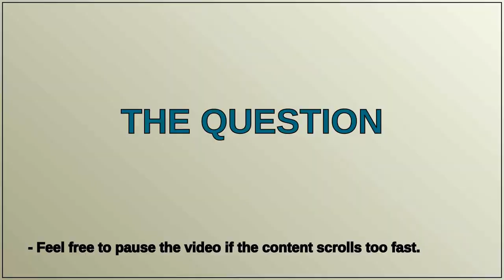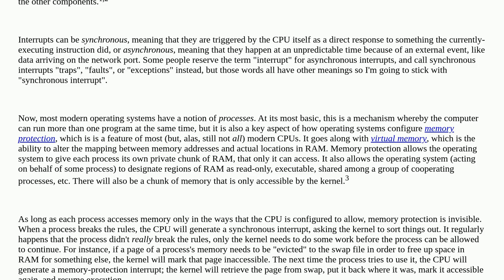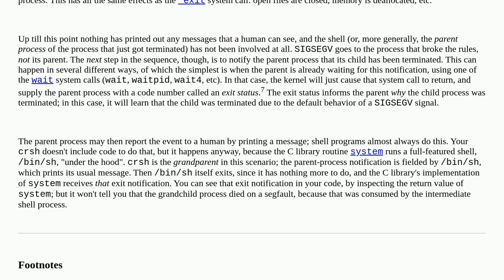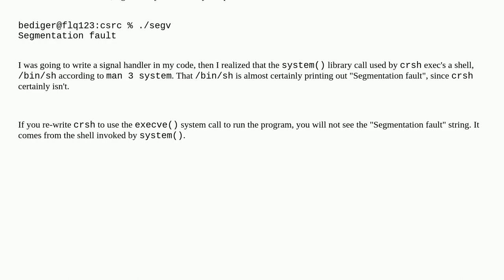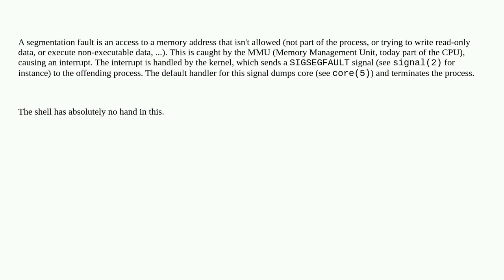How does a Segmentation Fault work under-the-hood?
A special thanks goes out to the community

  shell segmentation-fault signals kernel